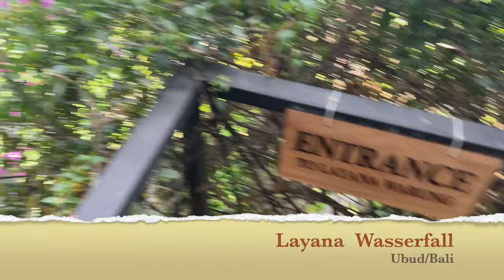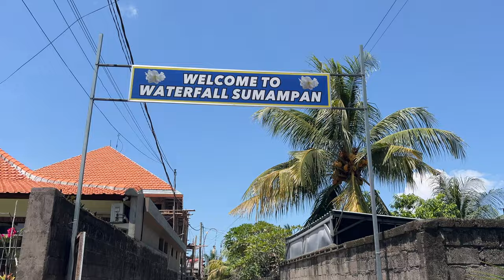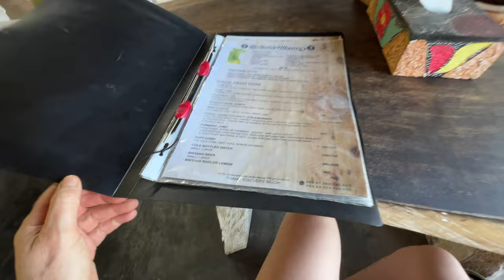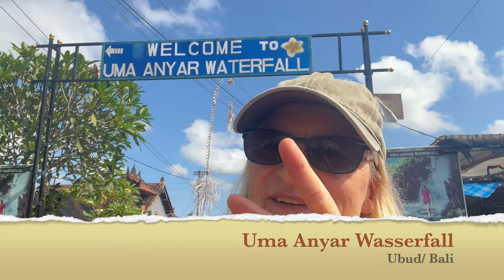3 unbekannte Wasserfälle in Ubud , ich fahre mit dem Grab Motorrad | Bali Vlog 6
Da ich mich nicht traue, selbst mit dem Moped über bali zu fahren, nehme ich mir ein Grab, super einfach in der App. zu bestellen und man fährt sehr günstig und ziemlich sicher mit ortskundigen Fahrern. Ich suchte mir alle wasserfälle in und um ubud und las die Bewertungen. Ich wollte auf keinen Fall im Massentourismus landen. Dann speicherte ich mir meine Favoriten ab und los ging's.